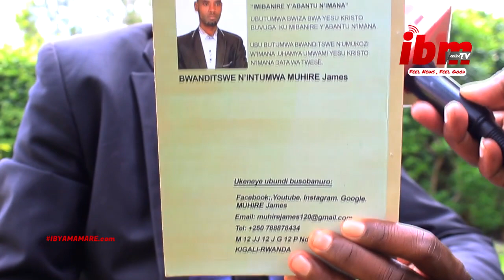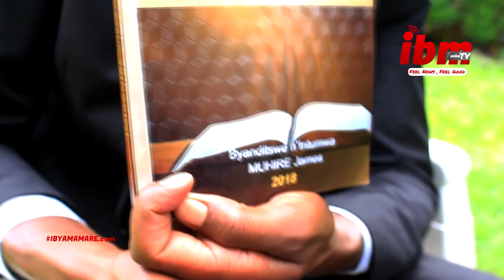Intumwa y'imana|Yandikiye Perezida Kagame|Arasaba ko abanyarwanda bajya bavuga ururimi rw'umwukawera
Intumwa y'Imana izaniye u Rwanda ururimi rw'umwukawera, rugiye gusimbura ikinyarwanda n'icyongereza